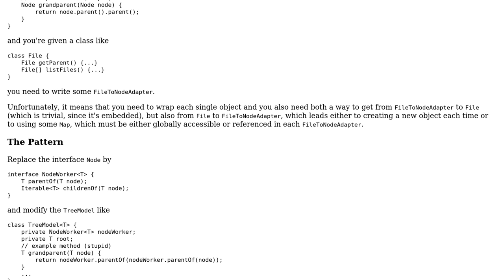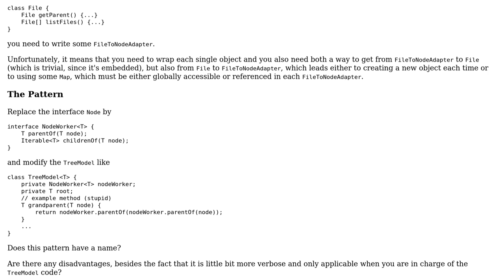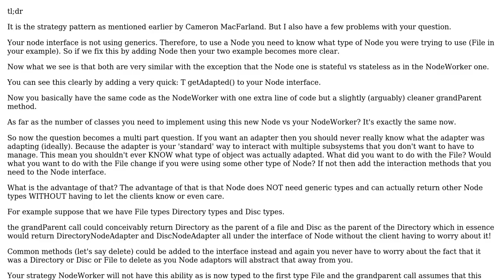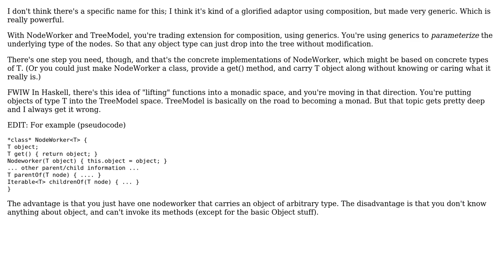Software Engineering: What is the name for this variation to Adapter Pattern? (3 Solutions!!)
Software Engineering: What is the name for this variation to Adapter Pattern?

With thanks & praise to God, and with thanks to the many people who have made this project possible! | Content (except music & images) licensed under CC BY-SA | Music | Images & others | With thanks to user sea-rob user maaartinus user h3adache user Cameron MacFarland and the Stack Exchange Network Trademarks are property of their respective owners. You are responsible for your own actions.